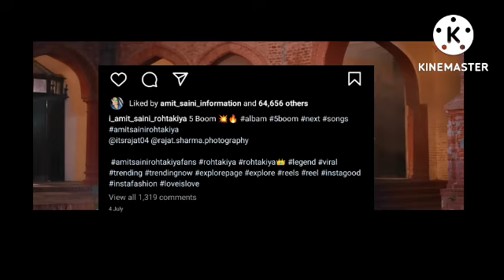Album ( announcement) Amit Saini Rohtakiya ll Haryanvi Hustle ll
Copyright right strick ne de ager koi problem h to hum apki video delete kr denge

follow me🔗 :---

1971 allowance is made for fair use for criticism ,comment ,news, teaching, scholarship and research .fair use is a usepermited by copyright statutes that might otherwise be informing .non profit ,educational or personal use tips the balance in faour of fair use.
i am not owner of any  contact in this video i used .All resource like picture or video credit goes to google and any other helpful site which help to explain our video nicely and deeply